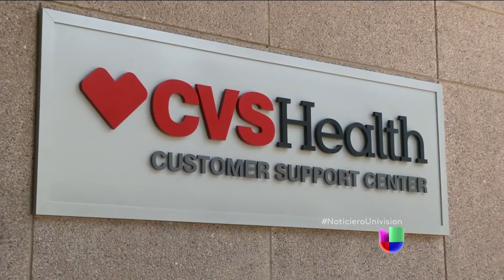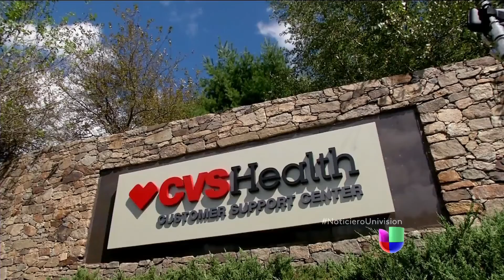Cadena de farmacias CVS dejará de vender tabaco en sus tiendas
Esta cadena de farmacias dejará de vender tabaco por considerar que se opone a su misión de cuidar la salud.